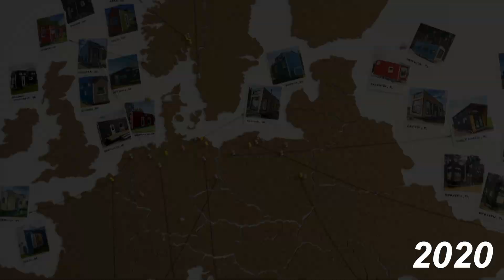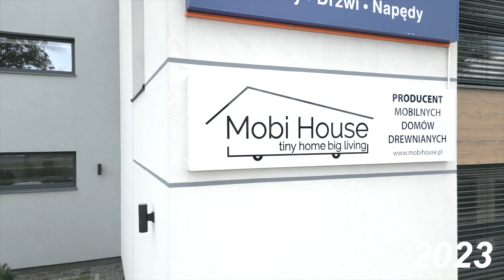Mobi Motivation History